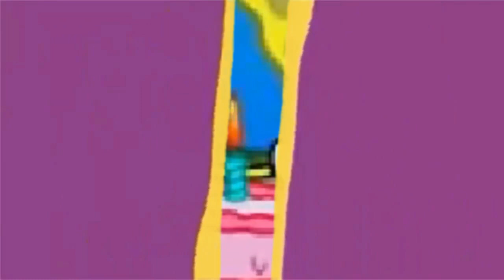KESALAHAN FATAL pada Film Spongebob Squarepants, Pasti belum Tahu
Ternyata film kartun sebesar dan sepopuler Spongebob Squarepants tidak luput dari kesalahan. Beberapa adegan pada episode tertentu terdapat kesalahan, memang kesalahan itu kecil, tapi tetap saja lucu dan menjadi perbincangan yang ramai. Beberapa kesalahan ini terdapat pada film Spongebob Squarepants, pasti kalian baru menyadari jika ada beberapa kesalahan pada episode tersebut.

Langsung saja lihat videonya ya teman-teman.

Terima kasih